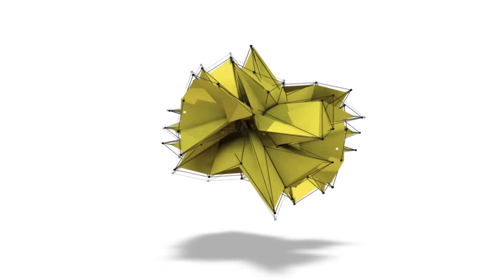Cats and nails